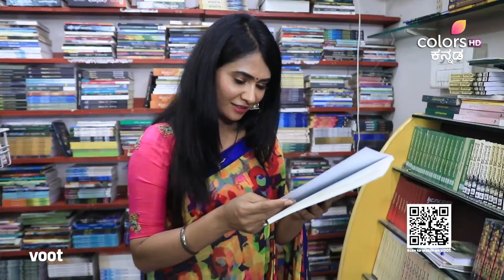Radha Ramana | ರಾಧಾ ರಮಣ | Episode 628 | ಅಸೂಯೆಪಡುವ ದೀಪಿಕಾ!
ತಮ್ಮ ರೋಮ್ಯಾಂಟಿಕ್ ಡೇಟ್‌ನಲ್ಲಿ ಐಸ್ ಕ್ರೀಮ್ ಕೊಡುವ ಮೂಲಕ ಆರಾಧನಾಳನ್ನು ರಮಣ ಚಕಿತಗೊಳಿಸುತ್ತಾನೆ ಮತ್ತು ಅವಳಿಗೆ ಪುಸ್ತಕವನ್ನು ಉಡುಗೊರೆಯಾಗಿ ನೀಡುತ್ತಾನೆ. ಮನೆಗೆ ಹಿಂದಿರುಗಿದ ಬಳಿಕ, ಮಾನಸಿಯೊಂದಿಗೆ ತನ್ನ ಡೇಟಿಂಗ್ ಅನುಭವವನ್ನು ಆರಾಧನಾ ಹಂಚಿಕೊಳ್ಳುತ್ತಾಳೆ, ಇದು ದೀಪಿಕಾಳಲ್ಲಿ ಅಸೂಯೆ ಹುಟ್ಟುವಂತೆ ಮಾಡುತ್ತದೆ. ರಮಣ ಮತ್ತು ಆರಾಧನಾರನ್ನು ಬೇರ್ಪಡಿಸಲು ದೀಪಿಕಾ ಹೊಸ ಯೋಜನೆಯೊಂದನ್ನು ರೂಪಿಸುತ್ತಾಳಾ?

Raman surprises Aradhana with an ice-cream on their romantic date and even gifts her a book. Upon returning home, Aradhana shares her dating experience with Manasi, making Deepika grow jealous. Will Deepika hatch a new plan to separate Raman and Aradhana?

The dashing Raman wants to see his step-sister Anvitha happily married to the love of her life, Adithya. But Adithya is keeping the marriage on hold until he finds the right match for his own sister, Aradhana. Just when it looks like both families will be happily settled, Aradhana's groom goes missing, leaving both families in the lurch. Will the love for their siblings overshadow their own love stories? Watch the drama unfold.